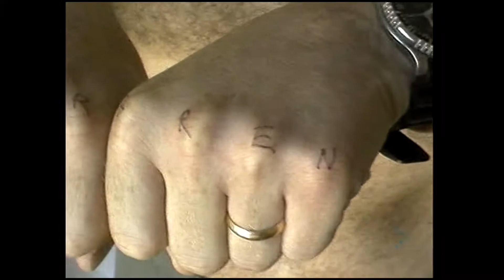Underworld - King Of Snake (Official Video)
The other versions on youtube are very low quality. This one is from DVD with CD audio synced to it.